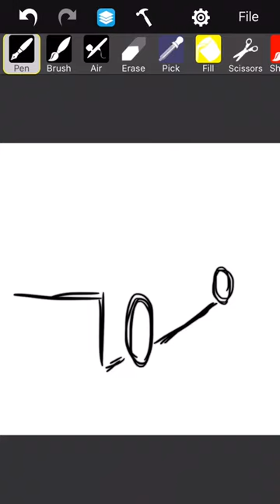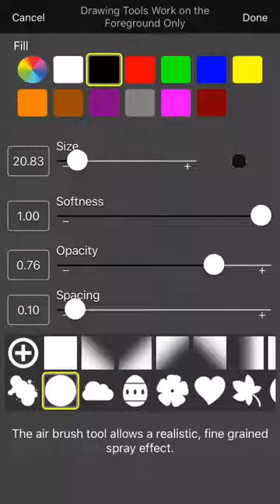How to draw a truck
I drew this truck really quickly using my index finger on my iPhone. You can do the same by following my steps!